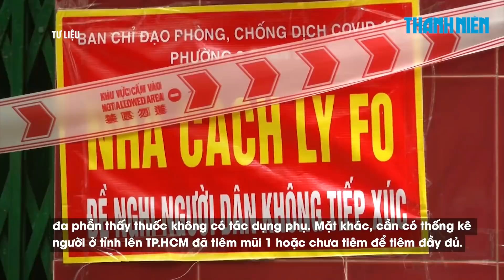TP.HCM ghi nhận nhiều ca Covid-19 có bệnh nền tử vong dù tiêm đủ 2 mũi vắc xin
Qua thống kê sơ bộ của các bệnh viện cho thấy người tiêm 1 hoặc 2 mũi vắc xin Covid-19, nhưng mắc các bệnh cao huyết áp, tiểu đường, tim mạch... nguy cơ tử vong cao.

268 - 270 Nguyễn Đình Chiểu, Phường Võ Thị Sáu, Q.3, TP HCM